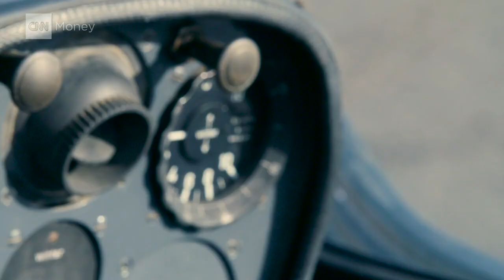Fly with the stuntman from '50 Shades of Grey'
Christian Grey isn't the only one who can fly in this jet-glider. Less than an hour from Phoenix anyone can take a lesson from the stuntman from "50 Shades of Grey" in these engine-less planes.